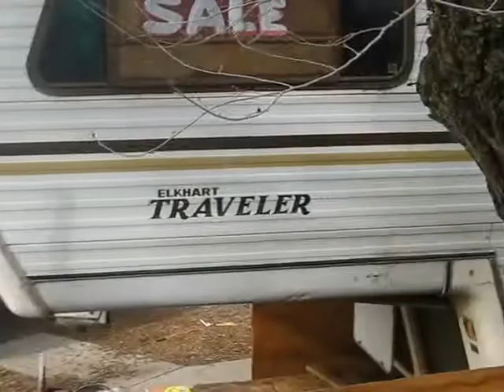Thieving Bastard!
We seen this fucker stealing the power cord off a trailer that is not his! (Too bad We didn't get it on video but look close You can see it on the back of his truck!) & he has the balls to threaten Me!